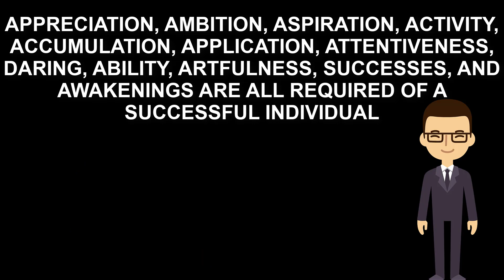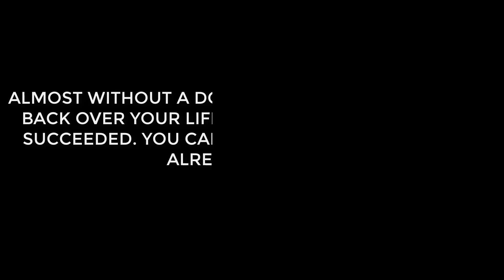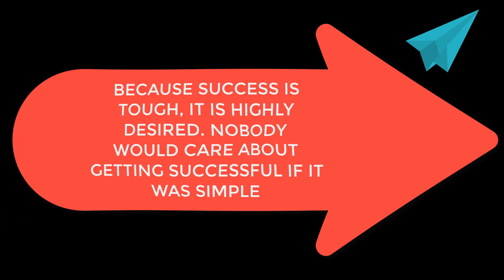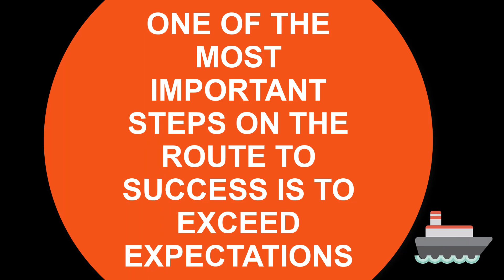INSPIRATIONAL TO BECAME A SUCCESS PART 2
It's important not to underestimate the motivational impact of insightful words. Inspirational quotations and motivating sayings have the power to transform your mood. These quotes will assist you in getting back on your feet and facing obstacles with zeal and vigour.